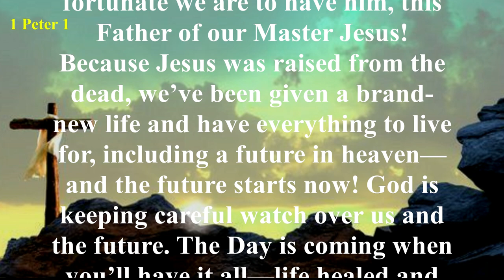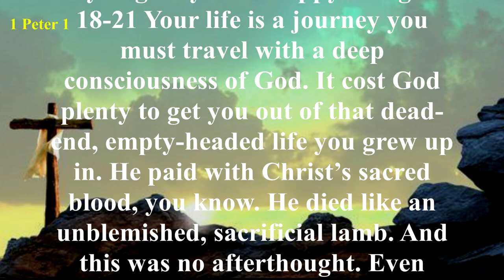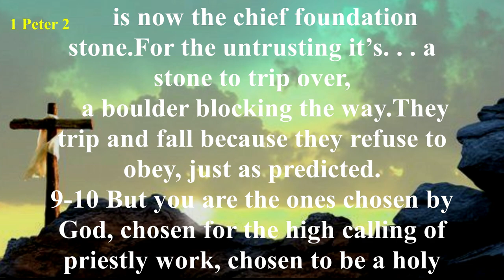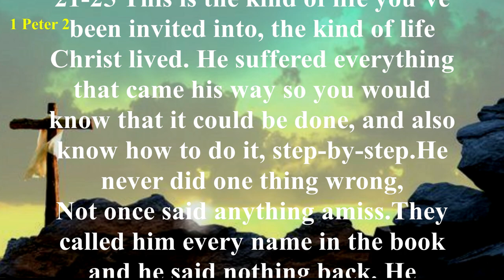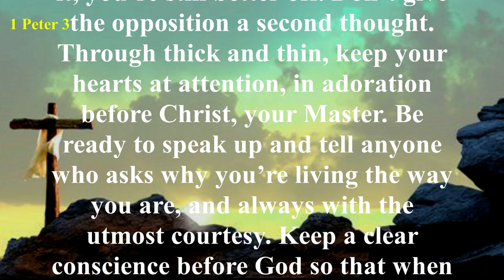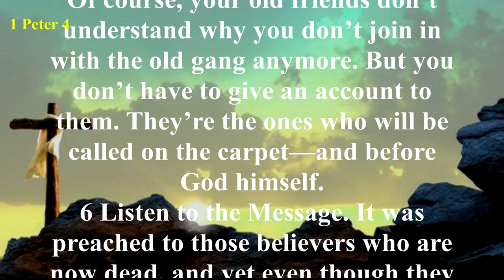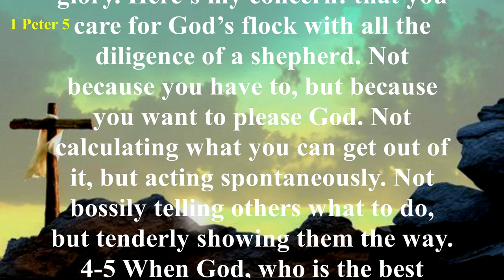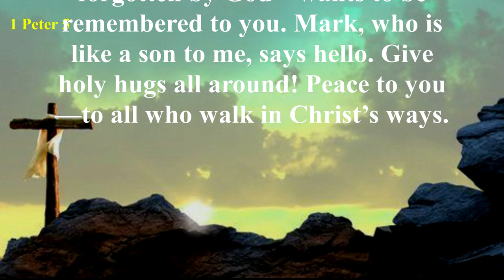1 Peter - The Message (MSG) - Audio Bible with Text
Though this time of persecution was desperate, Peter reveals that it was actually a time to rejoice. He says to count it a privilege to suffer for the sake of Christ, as their Savior suffered for them. This letter makes reference to Peter’s personal experiences with Jesus and his sermons from the book of Acts. Peter confirms Satan as the great enemy of every Christian but the assurance of Christ’s future return gives the incentive of hope.